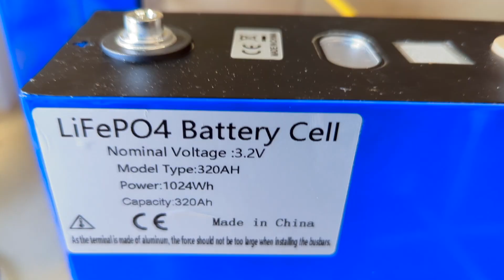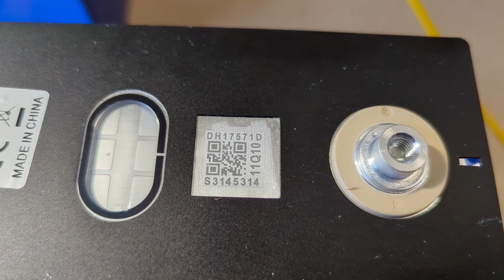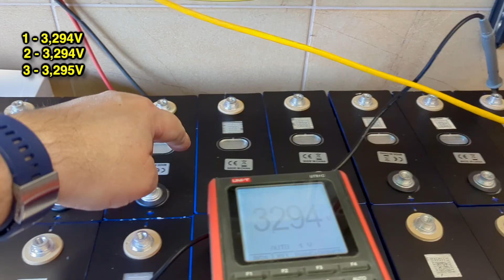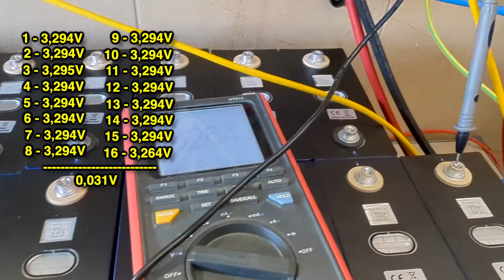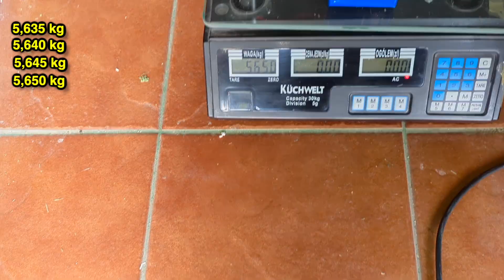GOKWH ogniwa 320Ah do mojego Magazynu Energii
Ogniwa od GOKWH, sprawdzenie przed montażem do obudowy.
Obudowa jest kompatybilna z pryzmatycznymi ogniwami LiFePO4 o pojemnościach od 280Ah do 340Ah.
Zestaw umożliwia równoległe połączenie do 16 jednostek
*589,99 USD 48 V DIY KITS BOX na GoKWh:*
Kod kuponu: panele50gokwhkit
*589,99 USD 48 V DIY KITS BOX na Allegro:*
*299,99 USD 314 Ah ogniwo baterii litowej*4 na GoKWh:*
*299,99 USD 314 Ah ogniwo baterii litowej*4 na Allegro:*
*314,99 USD 324 Ah ogniwo baterii litowej*4 na GoKWh:*
*314,99 USD 324 Ah ogniwo baterii litowej4 na Allegro:*

Możliwy wybór ceny w USD, EURO lub PLN.